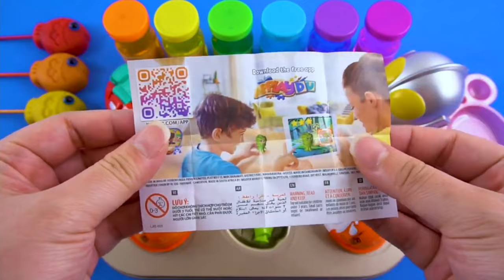THE AMAZING SATISFYING || How To Make kinderjoy With Color Tray & Lollipop Candy Cutting ASMR#viral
Welcome to " The Amazing Satisfying "Youtube Channel.